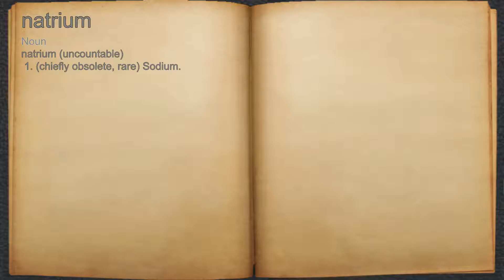What does natrium mean?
A spoken definition of natrium.

Intro Sound:
Typewriter - Tamskp